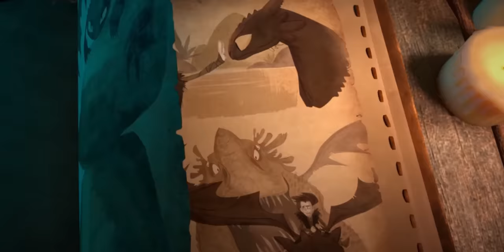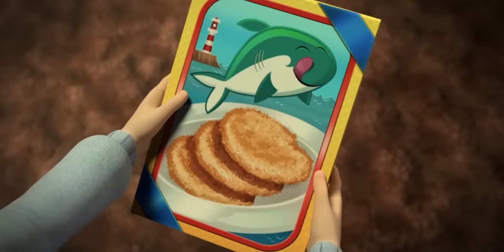A Boy discovers a Dragon's cave where Dragons have been hiding for Years. Explain In Hindi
1. This video is also for teaching purposes.
2. I only used bits and pieces of videos to get the point across where necessary.
3. It is not transformative in nature.
4. This video has no negative impact on the original works {It would actually be positive for them}

Set 1,300 years after the events of "How to Train Your Dragon," dragons are now just a legend to the modern world. When a geological anomaly opens an immense, miles-deep fissure in the Earth's surface, scientists from all over the world gather at a new research facility to study the mysterious phenomenon. Soon after, a group of misfit kids uncovers the truth about where dragons have been hiding -- a secret they must keep to protect what they've discovered.
𝐂𝐫𝐞𝐝𝐢𝐭𝐬:)
All Credit Gone Film Owners.
𝐁𝐚𝐜𝐤𝐠𝐫𝐨𝐮𝐧𝐝 𝐌𝐮𝐬𝐢𝐜 🎶 :)